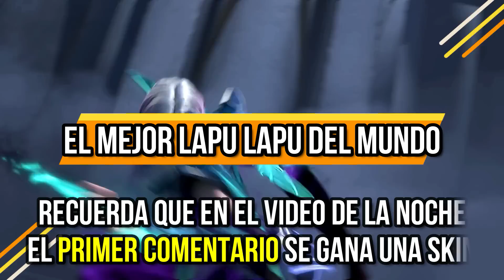¡NI SIQUIERA CHOU PUEDE HACERLE FRENTE! LAPU LAPU TOP 1 GLOBAL 94.2% WINRATE! | MOBILE LEGENDS